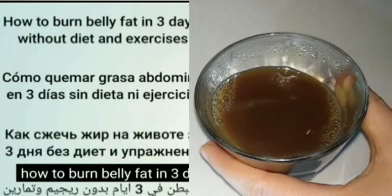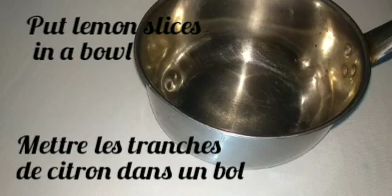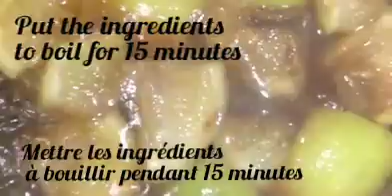A recipe to remove the abdomen in 3 days without diet and exercises